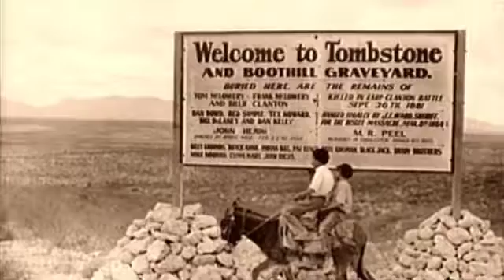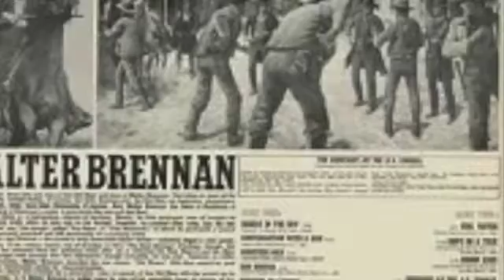Javis and Emma